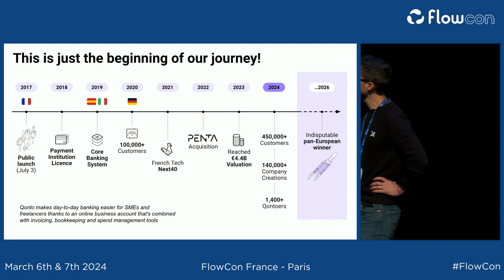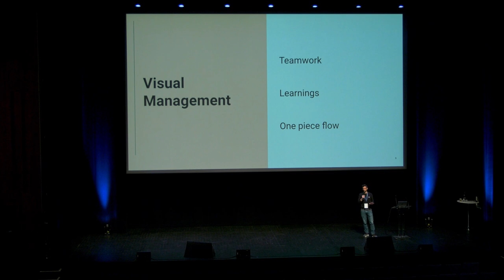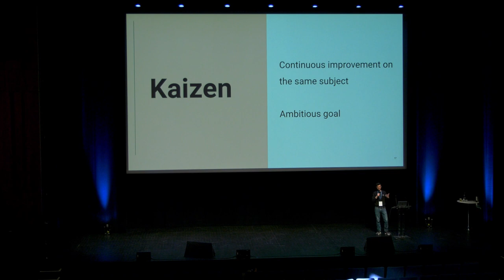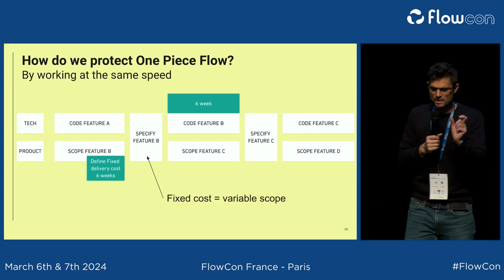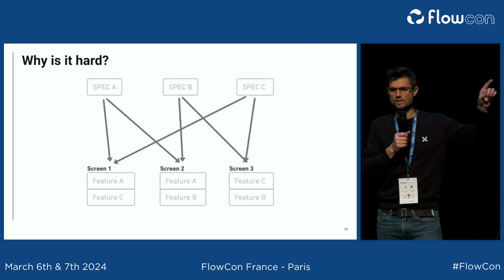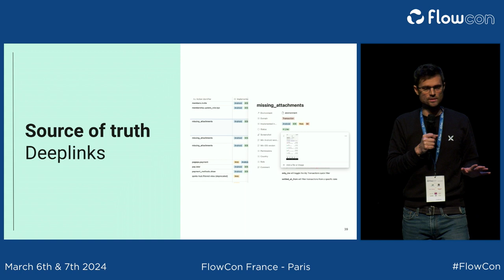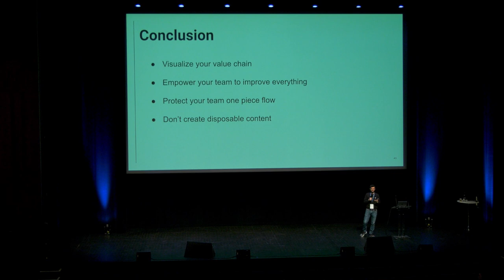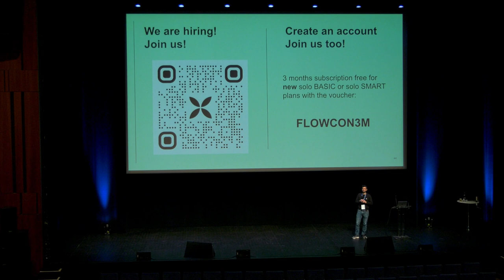Jean-Philippe Denis - The Qonto Tech and Product Operating system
FlowCon France 2024

Speaker: Jean-Philippe Denis - Tech Operations Principal, Qonto
🇬🇧 The Qonto Tech and Product Operating system

Qonto was created 7 years ago and we have grown exponentially up to 500 people in our product and tech departments.
I will share with you how we build features from A to Z at Qonto by putting a maximum effort on continuous improvement to achieve our north stars: Right first time and Just in time.
We will also see how we protect the team's one piece flow by design and how it strongly impacts the team's well being.